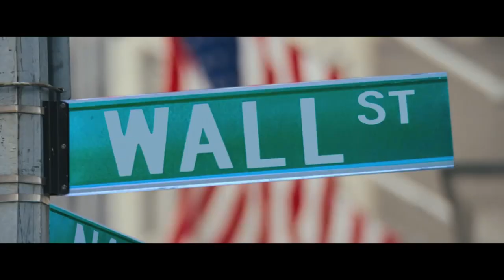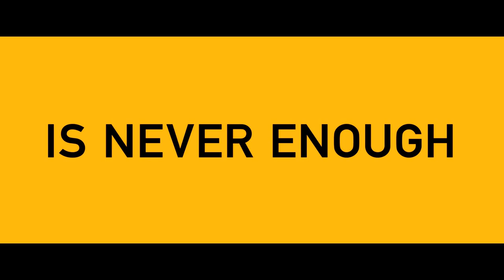2013 The Wolf of Wall Street Official Trailer 1 - HD _ Paramount Pictures, Red Granite Pictures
2013 -  The Wolf of Wall Street

Production: Paramount Pictures, Red Granite Pictures
Director:  Martin Scorsese
Cast:
Leonardo DiCaprio ... Jordan Belfort
Jonah Hill ... Donnie Azoff
Margot Robbie ... Naomi Lapaglia